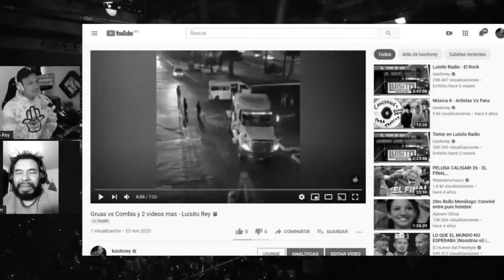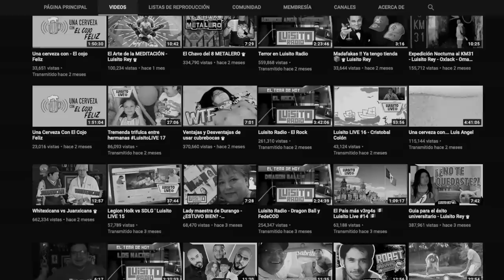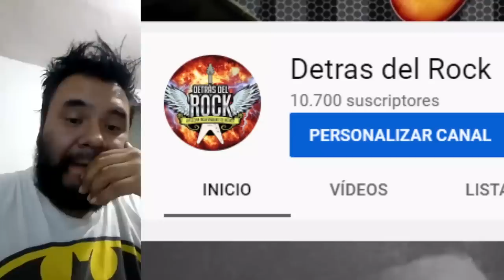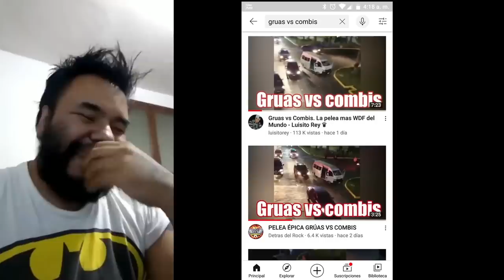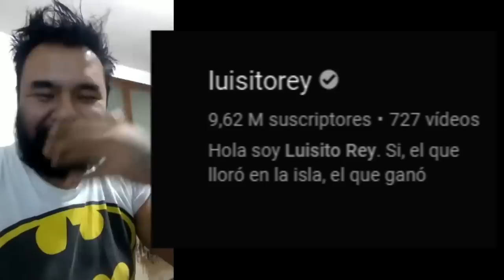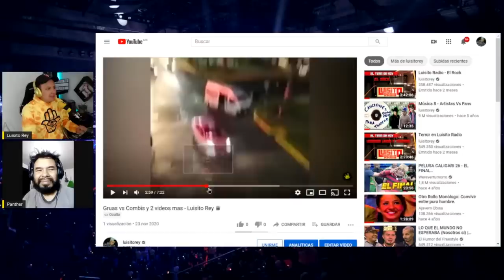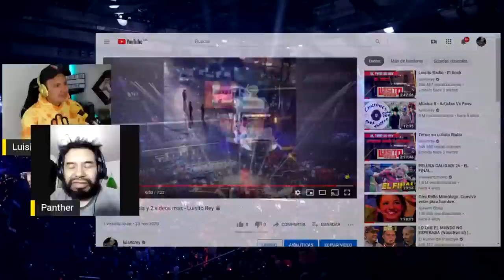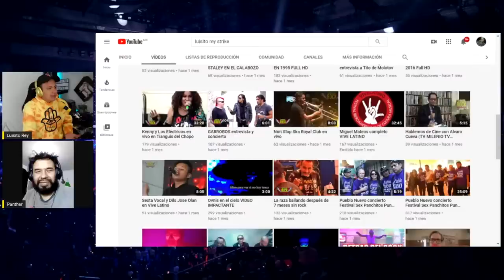Este YOUTUBER Nos Puso Un STRIKE - Luisito Rey ♛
Este youtuber nos puso un strike porque le robamos su video… Según él

Compra los porductos oficiales. :D